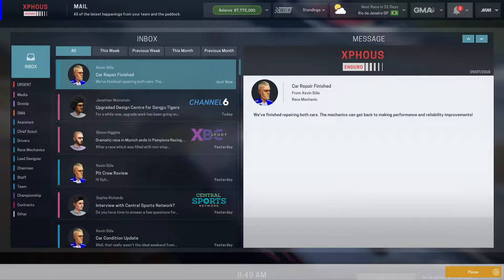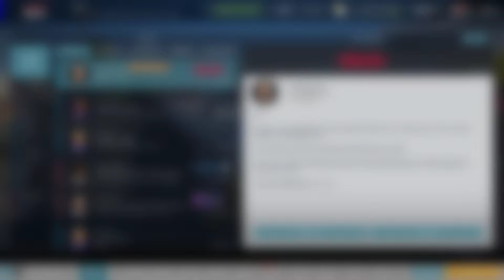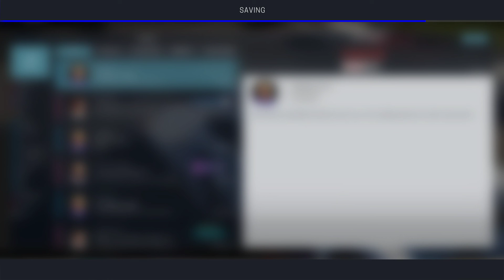Xphous Enduro, IEC B Cup, Race 6, Rio GP